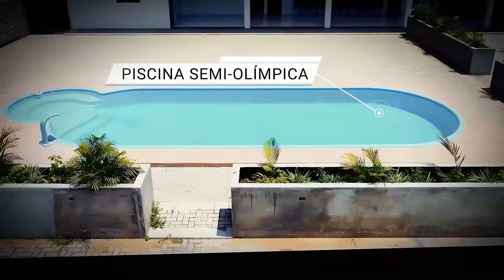ORAÇÃO DA MANHÃ - DEUS REALIZA SEUS SONHOS. 02.06.2024